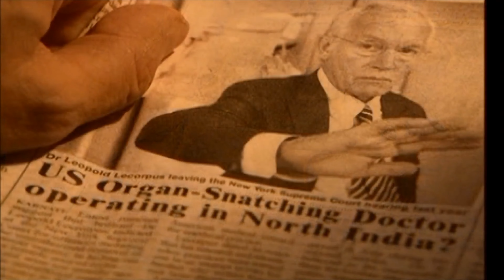In the Spider's Web 2007 - Review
In the Spider's Web Movie Review